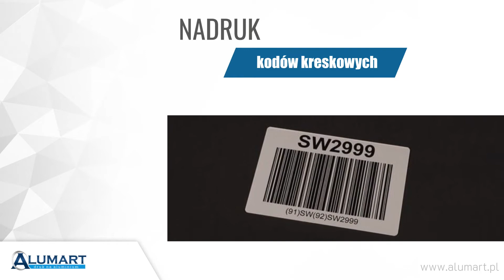Produkcja tabliczek wizytówki aluminiowe tabliczki inwentaryzacyjne Poznań Alumart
Alumart Artura Małeckiego to poznańska firma, założona w 2008 roku. W zakładzie produkowane są tabliczki aluminiowe w różnych rozmiarach, przeznaczone dla osób fizycznych, podmiotów gospodarczych i instytucji. Przedsiębiorstwo zapewnia indywidualne podejście do każdego zlecenia, dotrzymywanie terminów i atrakcyjne ceny. Produkuje m.in. tabliczki znamionowe oraz tabliczki inwentaryzacyjne na urządzenia. Są odporne na temperaturę, ścieranie, oleje, kwasy i inne szkodliwe czynniki, tak samo jak tabliczki z kodami kreskowymi, idealne do magazynów. Poza wymienionymi tabliczkami w zakładzie wytwarzane są tabliczki opisowe i firmowe, np. na drzwi oraz wizytówki aluminiowe. Te ostatnie to ciekawa alternatywa względem tradycyjnych wizytówek. Uzupełnieniem oferty są gadżety reklamowe, np. na targi, takie jak aluminiowe linijki. Wymienione informacje o firmie i jej ofercie to nie wszystko, czego można się dowiedzieć, a więcej znajdą Państwo na stronie internetowej